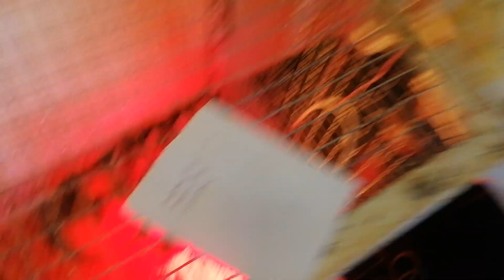un altra SCHIUSA ENORME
Ciao a tutti e benvenuti sul mio canale, in esso troverete molte informazioni sull'allevamento molti animali 🦆🐓🦃🦜🦢🕊e su come bisogna comportarsi con essi(come gestire delle covate, come allevare a mano dei pappagalli e molto altro...)se vi iscriverete e attiverete la campanellina riceverete una notifica ogni volta che pubblicherò un video( di solito tutte le domeniche alle 14:00).
Detto questo vi lascio al video.🐔🦢🦜🐓🦆